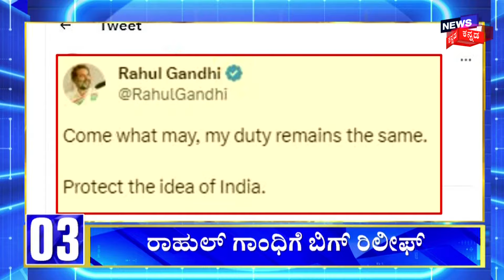Gruhajyoti Scheme | Kalaburagiಯ ಎನ್‌.ವಿ ಮೈದಾನದಲ್ಲಿ ‘ಗೃಹಜ್ಯೋತಿ’ಗೆ CM Siddaramaiah ಅಧಿಕೃತ ಚಾಲನೆ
Gruhajyoti Scheme | ರಾಜ್ಯ ಸರ್ಕಾರದ ಮಹತ್ವಾಕಾಂಕ್ಷಿ ‘ಗೃಹಜ್ಯೋತಿ’ ಯೋಜನೆಯಡಿ ಅರ್ಹರಿಗೆ ಶೂನ್ಯ ಬಿಲ್ ಹಂಚಿಕೆ ಆಗಸ್ಟ್‌ 1ರಿಂದಲೇ ಆರಂಭವಾಗಿದೆ. ಇಂದು ಸಿಎಂ ಸಿದ್ದರಾಮಯ್ಯ ಕಲಬುರಗಿಯ ಎನ್‌.ವಿ ಮೈದಾನದಲ್ಲಿ ‘ಗೃಹಜ್ಯೋತಿ’ ಯೋಜನೆಗೆ ಅಧಿಕೃತ ಚಾಲನೆ ನೀಡಲಿದ್ದಾರೆ. ಕಾಂಗ್ರೆಸ್‌ ಸರ್ಕಾರದ 5 ಪ್ರಮುಖ ಉಚಿತ ಭರವಸೆಗಳ ಪೈಕಿ ಒಂದಾದ ಗೃಹಜ್ಯೋತಿ ಯೋಜನೆಗೆ ಇಂದು ಚಾಲನೆ ದೊರೆಯಲಿದೆ.

News18 Kannada HD 24x7 LIVE | CM Siddaramaiah - DCM DK Shivakumar | Udupi College News | Opposition Parties | ಕನ್ನಡ ನ್ಯೂಸ್ | Karnataka Politics | Kannada News Live
 Rahul Gandhi Case | Big Relief For Rahul Gandhi In Defamation Case | DCM DKS | JDS VS Congress

News18 Kannada Live | ನ್ಯೂಸ್ 18 ಕನ್ನಡ ಲೈವ್